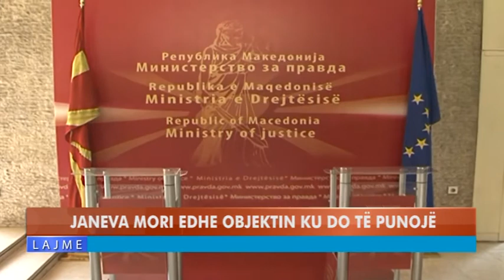JANEVA MORI EDHE OBJEKTIN KU DO TË PUNOJ